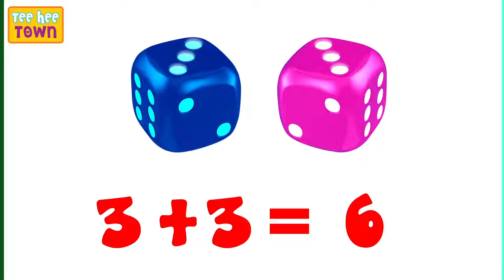Spooky Games For Kids | Who Am I? Tum Tum Kids TV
👻 Join Len and Mini in a thrilling spooky guessing game! 🕵️‍♀️ Can you guess the monsters hiding in the shadows? 🎃 Fun, spooky, and full of surprises for little detectives! 🔍

About our Channel:
Tum Tum Kids TV is your one-stop destination for your favorite Hindi nursery rhymes and kids' songs. Listen to classic nursery rhymes by Acche Bachee Channel, HooplaKidz Hindi, Teehee Toli, and Choti aur Badi best Hindi songs only on Tum Tum Kids TV.